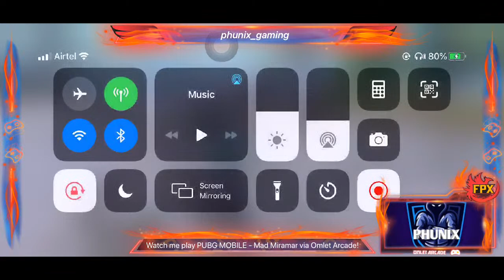Watch me play PUBG MOBILE - TULU GAMER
Watch me play PUBG MOBILE - Tulu chill stream via Omlet Arcade!